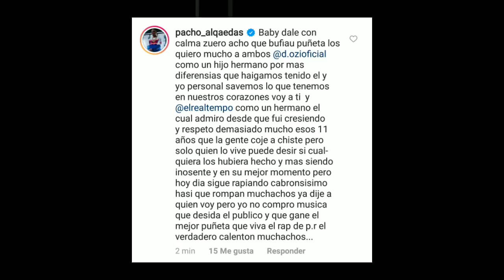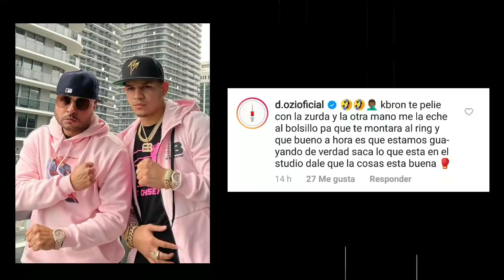Tempo grabando Tiraera para D.OZi 🔥🔥🔥 D.OZi reacciona "Saca lo que tienes en el Estudio"